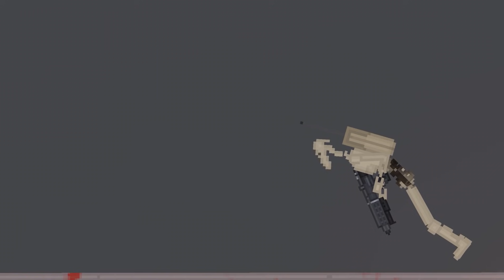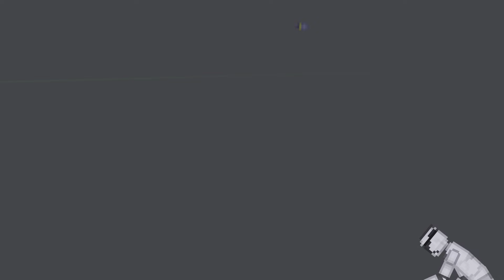Star Wars in People Playground